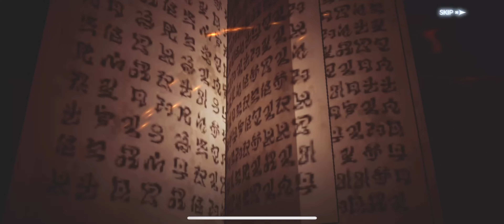【ブラクロ】ダイヤモンド王国 マルス戦 魔宮遺跡（ダンジョン）探索‼︎ ブラッククローバーモバイル 魔法帝への道 Black Clover Chapter2 Episode6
【ブラクロ 】ブラッククローバーモバイル 魔法帝への道 Black Clover

ブラクロモ  ついにリリース🎉
今なら
👉ガチャ50連分無料✨
👉SR「ミモザ」がもらえる！